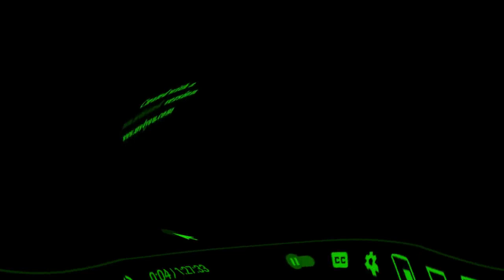Wolfoo The Adventurer Intro By BP Logo Effects Full Version I Kild